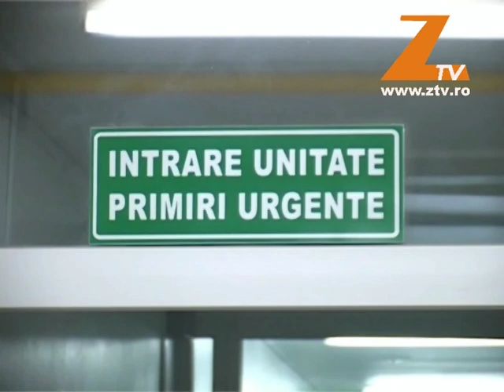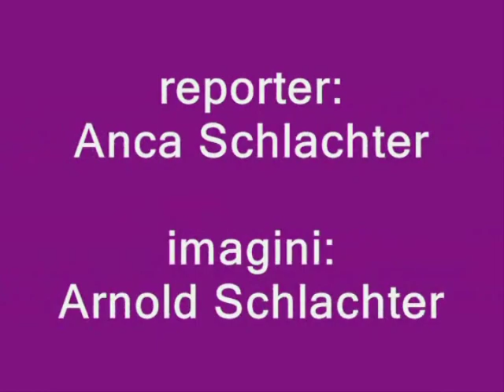Vezi aici starea tanarului accidentat in fata la API